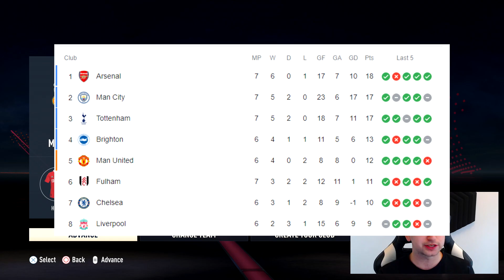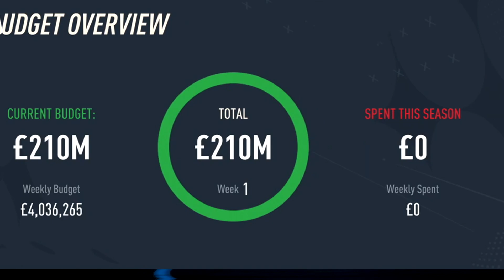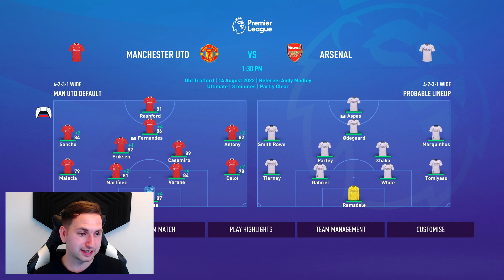FIFA 23 MAN UTD CAREER MODE EP1 - A NEW BEGINNING!! 🔥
We start our FIFA 23 Manchester United Career Mode journey!

The start of our FIFA 23 Career Mode journey! I can't wait for this, it's going to be so much fun. The aim in this career mode is to takeover Manchester United as Erik Ten Hag and rebuild it in his style. We can add our own signings along the way. Whilst trying to get Man Utd back to winning trophies we want to develop youth players!